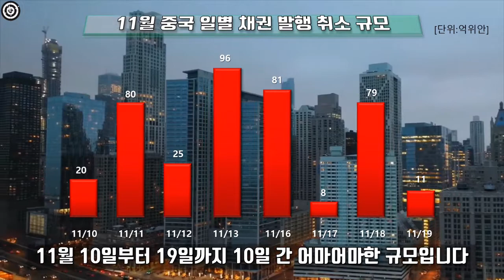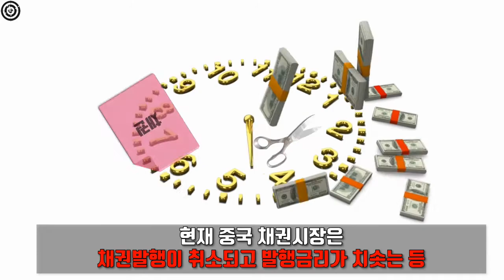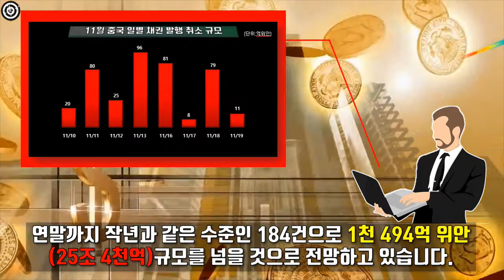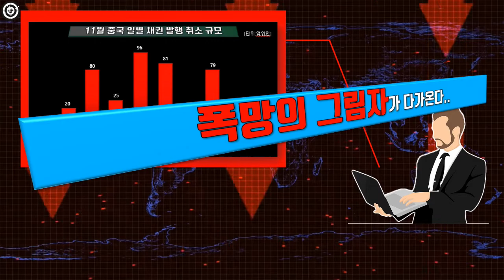중국 이상하게 돌아감! 1997년 IMF 직전의 한국을 보는 것 같다 (둑이 터지기 시작하면 막기 힘들지)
중국의 경제 상황이 이상하게 돌아갑니다..
코로나 극복을 위해 여러 경제 방안들을 마련하고 있지만 공기업에서부터 문제들이 하나둘 발생하고 있네요.